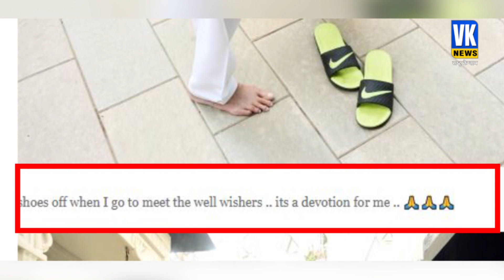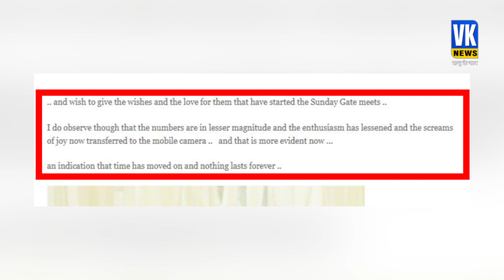'Jalsa' के बाहर फैंस से मिलने से पहले जूते-चप्पल क्यों उतारते हैं Amitabh Bachchan?| Big B With Fans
Big B Remove His Shoes Before Meeting Fans: बॉलीवुड  जगत के कई जगमगाते सितारों से जुड़ी हर छोटी बात जानने को उनके फैंस हमेशा ही काफी एक्ससाइटेड रहते हैं. फैंस अपने फेवरेट सेलेब्स के बारे में कभी भी कोई अपडेट मिस नहीं करते. ऐसे में बॉलीवुड के मेगास्टार अमिताभ बच्चन ने हाल ही में अपने फैंस के साथ एक दिलचस्प बात साझा की है.

Big B Remove His Shoes Before Meeting Fans: His fans are always very excited to know every little thing related to the many shining stars of the Bollywood world. Fans never miss any updates about their favorite celebs. In such a situation, Bollywood megastar Amitabh Bachchan has recently shared an interesting thing with his fans.